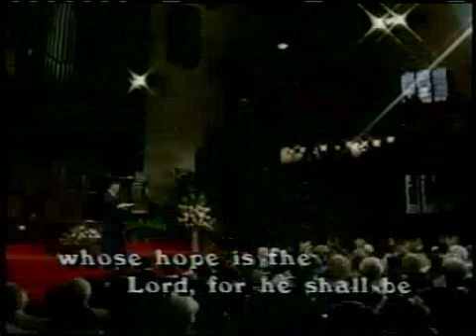1022 - A Hope For Happiness